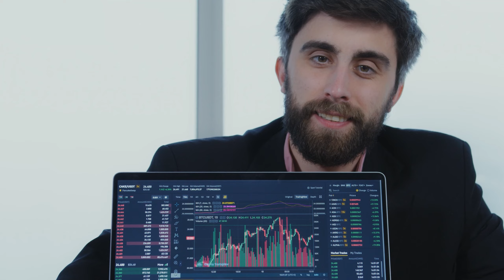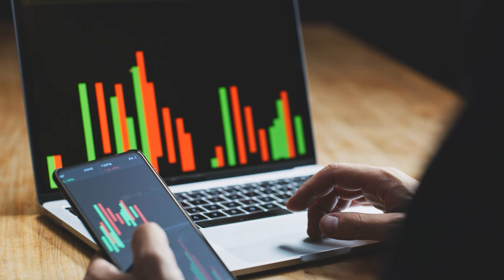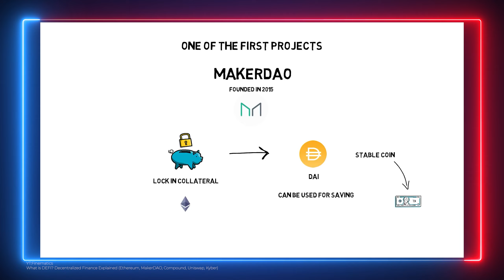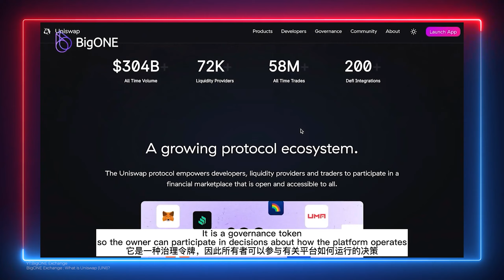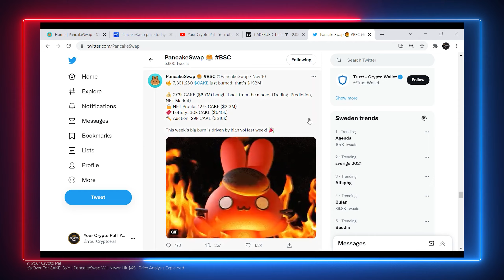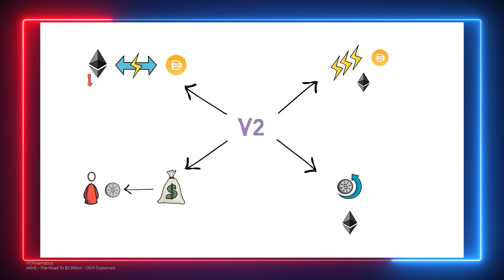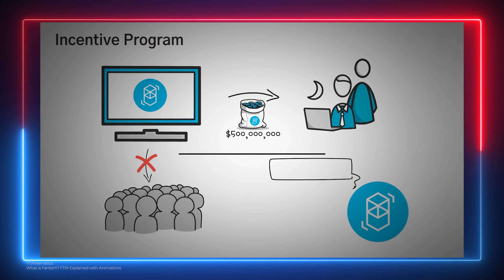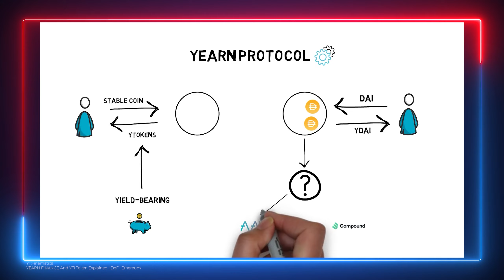Top 8 DeFi Projects To Watch Out for In 2022(The Secret to DeFi) Max Profits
Time stamps:

0:00 – Start

0:07 – Introduction

1:33 – Defi Platforms

2:40 – What is Defi

3:27 – Defi Straight Forward

5:12 – Uniswap

6:37 – Terra Luna

7:13 – Pancake

8:00 – Aave

9:09 – Polygon

10:00 – Fantom

10:53 – Synthetix

11:44 – Yearn Finance

13:02 – Conclude

13:36 - End

Top Defi Projects for 2022

What are some of the top Defi projects for 2022? As 2021 draws to a close, it can be easy to forget just how far the crypto space has come in the past 12 months. And you know what? It feels great. Because after years out in the wilderness, crypto is having a Simba moment, poised and ready to stake its claim as the future of finance. Think about it: it wasn’t long ago they called us crazy, but time’s have have changed: the world is waking up to what we’ve always known is inevitable. One of the biggest shifts we’ve seen is the incredible rise of DeFi, something that was only theoretically possible just a few years ago. Today, it’s worth a quarter of a trillion dollars - and it’s only just getting started. In this video, we’ll be looking at some of the top DeFi projects you need to know about to supercharge your gains in 2022.

Decentralized Finance, abbreviated as DeFi, refers to all financial services that are not controlled by any entity but are managed through a shared ledger system. Lending platforms, stablecoins, prediction markets, and even exchanges are examples of this.

The attention DeFi platforms are getting from both investors and consumers is simply well deserved. DeFi platforms raise millions of dollars to support initiatives, improve and build platforms, and expand the already thriving network.

Also, dozens of new brands enter the market regularly, promising faster, cheaper, more flexible, functional, and secure solutions. This list is just the tip of the iceberg when it comes to DeFi.  If you want to invest, you should watch and research the DeFi projects that interest you.